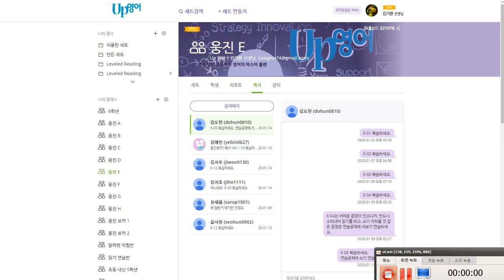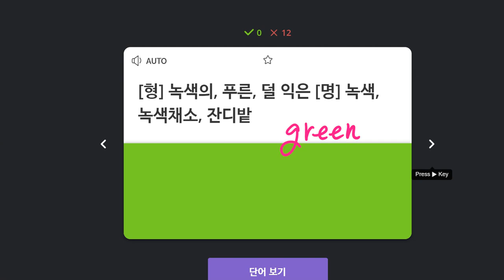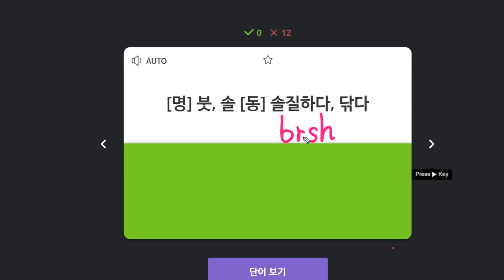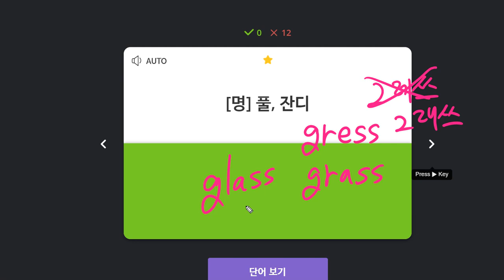김예빈 2020 01 15